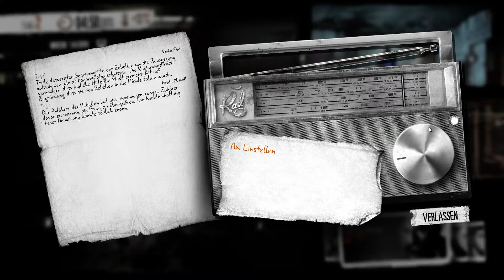This War of Mine [Gameplay German] #1: Die Welt in Flammen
In This War of Mine spielst du keinen Elite-Soldaten, sondern eine Gruppe von Zivilisten, die in einer belagerten Stadt ums Überleben kämpfen und sich mit Lebensmittel- oder Medikamentemangel sowie der ständigen Bedrohung durch Scharfschützen und feindliche Plünderer herumschlagen müssen. Das Spiel bietet eine Kriegserfahrung aus einem völlig neuen Blickwinkel.

Die Geschwindigkeit von This War of Mine wird durch den Tag- und Nacht-Zyklus diktiert. Tagsüber halten dich Scharfschützen davon ab, deinen Unterschlupf zu verlassen, also musst du dich um den Unterhalt deines Verstecks kümmern: Dinge herstellen und tauschen sowie die Überlebenden verpflegen. Nachts kannst du dich mit einem deiner Zivilisten auf Plünderungsmissionen begeben und eine Reihe von einzigartigen Orten nach Gegenständen durchsuchen, die beim Überleben helfen.

Triff Entscheidungen, die über Leben und Tod entscheiden. Lass dich dabei von deinem Gewissen leiten. Versuche entweder, alle in deinem Unterschlupf zu beschützen oder opfere einige von ihnen, um längerfristig zu überleben. Im Krieg gibt es keine guten oder schlechten Entscheidungen – es geht nur ums Überleben. Je schneller du das erkennst, desto besser.

Abenteuer, Indie, Simulation von 11 bit studios (2014).